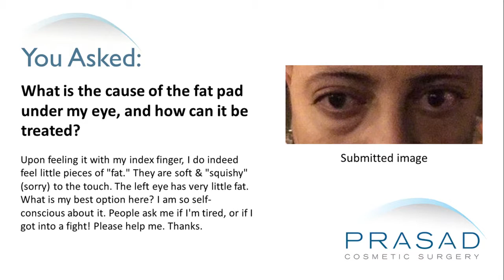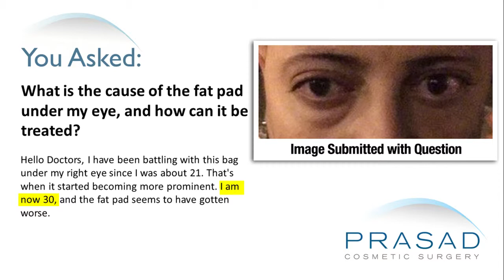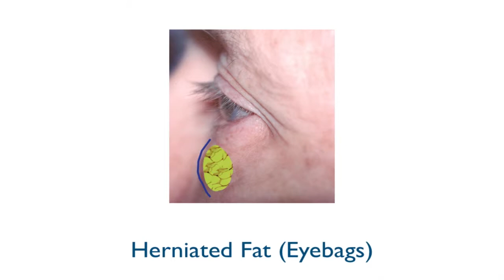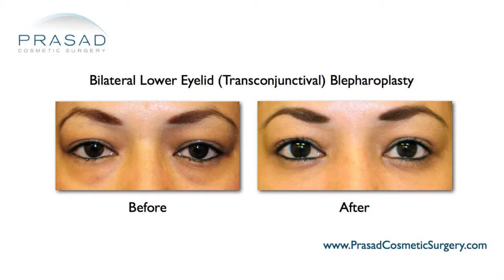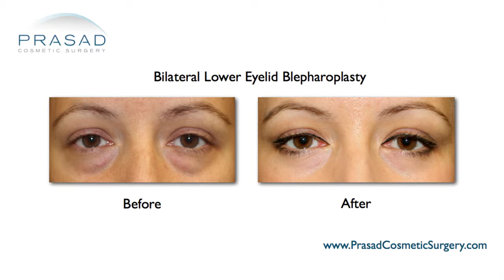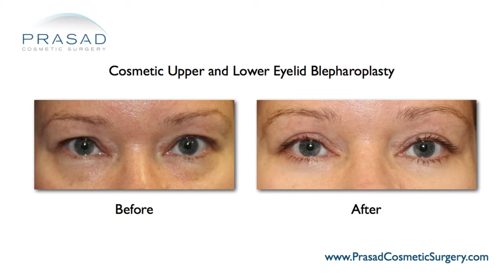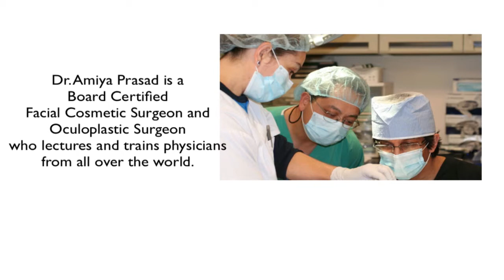Eye Bag in One Eye - Removing the Fat so It Looks Like it Was Never There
A 30-year-old woman has been battling with under eye bags in one eye since the age of 21. She says they have cecome more prominent. She wants to know how it can be treated.

Dr. Amiya Prasad is a cosmetic oculofacial plastic surgeon, board-certified by the American Board of Cosmetic Surgery. He has been practicing in Manhattan and Long Island for the past 20 years and under eye bags is one of the most common issues he treats in his practice.

Lower eye bags are caused by lower eyelid fat prolapse, meaning the fat that is normally around the eyes pushed forward and creates a hernia. Once the fat pockets have pushed out, it pushes out even further as time goes on. There are numerous factors that can contribute to it getting worse, but the fact that she has significant asymmetry clearly draws a lot of attention and people asking her if she is tired.

When looking for solutions for under eye bags, it’s likely that she has already tried the topical creams and moisturizers that are typically sold, but don’t work on a physical volume of fat underneath the skin. There are also options using various types of hyaluronic acid fillers to camouflage the fat. In the absence of a physical exam, it seems pretty obvious from her photo that the bag is too prolapsed out to be of value to try to hide it or camouflage with hyaluronic acid filler.

In Dr. Prasad’s practice, for someone who’s young, he typically addresses this problem through a procedure called a lower eyelid transconjunctival blepharoplasty. There are two ways to address fat pockets: from the outside called transcutaneous approach, and from the inside called the transconjunctival approach. For younger people, usually there is no issue with extra skin and therefore there is no reason from Dr. Prasad’s perspective to go and make an incision on the outside. He addresses the fat pockets from the inside of the eyelids so there is no external scar.

Dr. Prasad also performs these procedures in his office facilities under local anesthesia with LITE™ sedation so patients avoid general anesthesia. A lot of surgeons prefer general anesthesia. He has been doing this procedure for over 20 years and has a lot of experience in it. Patients are able to recover a lot faster and they don’t have any of the side effects of the medications. Dr. Prasad does it under local anesthesia with sedation, resulting in most of his patients going back to work in less than a week.

Dr. Prasad recommends that she meet with qualified, experienced cosmetic surgeons and learn about the options. She must get to know her doctor and get a sense of what that doctor’s aesthetic and style is. Since she had puffiness for so long, it might be hard for her to imagine herself without the puffiness and there’s a common concern of being over hollow. The goal is to achieve a look as if she never had the bags. This means that the skin will naturally follow the contours as if there was no fat prolapse there.